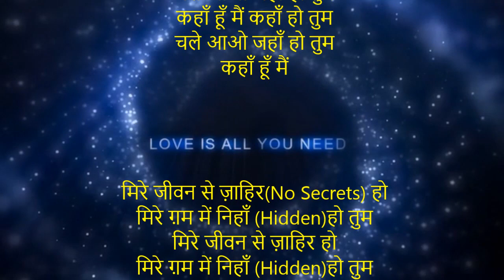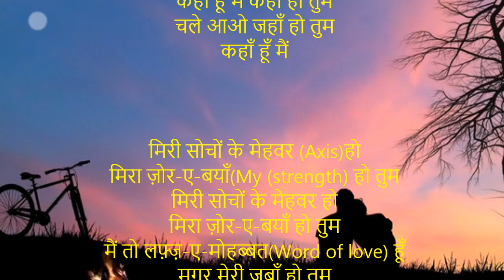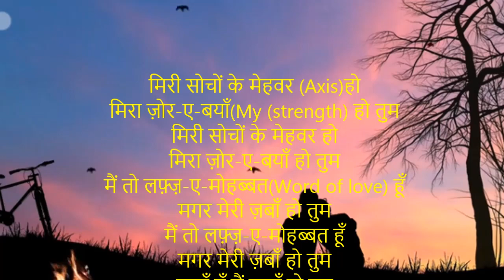कहाँ हूँ मैं कहाँ हो तुम चले आओ जहाँ हो तुम ..NEW Ghazal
कहाँ हूँ मैं कहाँ हो तुम
चले आओ जहाँ हो तुम
कहाँ हूँ मैं

मिरे जीवन से ज़ाहिर(No Secrets) हो
मिरे ग़म में निहाँ (Hidden)हो तुम
मिरे जीवन से ज़ाहिर हो
मिरी तो सारी दुनिया हो
मिरे ग़म में निहाँ हो तुम
मिरा सारा जहाँ हो तुम
कहाँ हूँ मैं

मिरी सोचों के मेहवर (Axis)हो
मिरा ज़ोर-ए-बयाँ(My (strength) हो तुम
मिरी सोचों के मेहवर हो
मिरा ज़ोर-ए-बयाँ हो तुम
मैं तो लफ़्ज़-ए-मोहब्बत(Word of love) हूँ
मगर मेरी ज़बाँ हो तुम
मैं तो लफ़्ज़-ए-मोहब्बत हूँ
कहाँ हूँ मैं